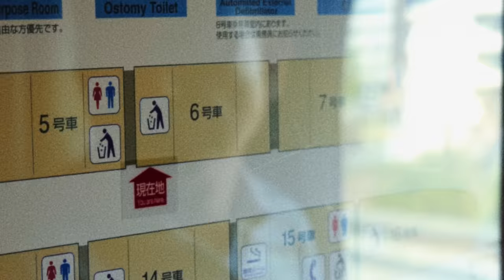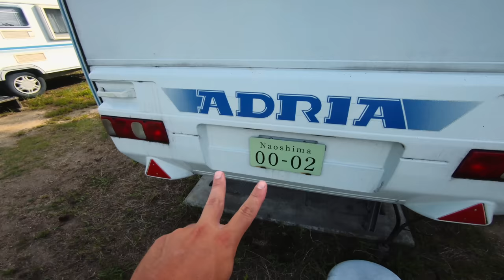Naoshima Island, Japan Photowalk | POV Street Photography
Come along with us as we ride e-bikes and shoot photos on Naoshima Island.
Shot with a Nikon F100 using Kodak Gold 200.

As always filmed in 4K for your optical pleasure.